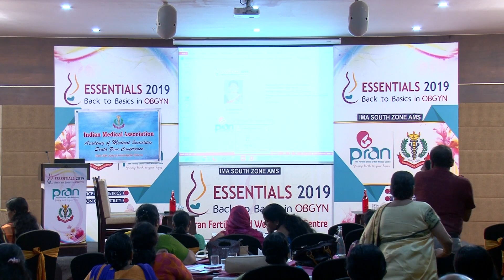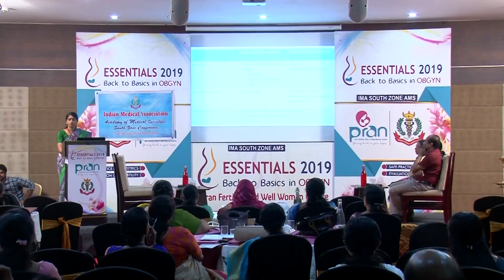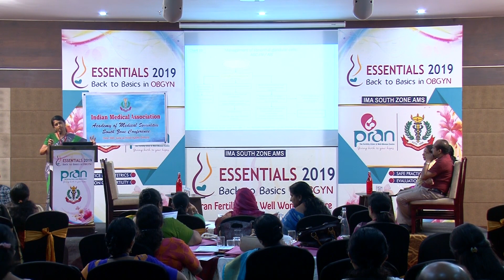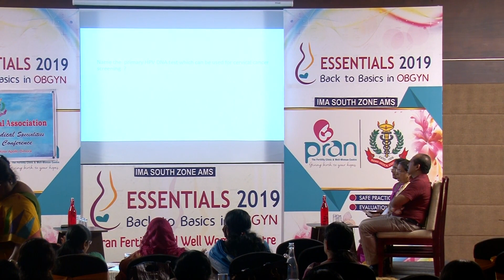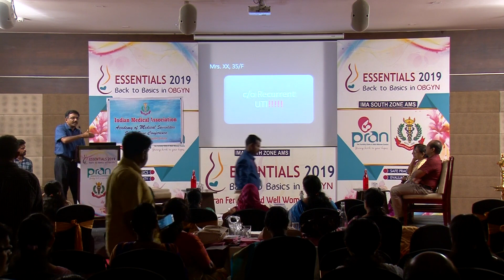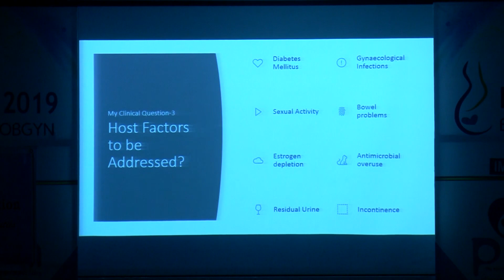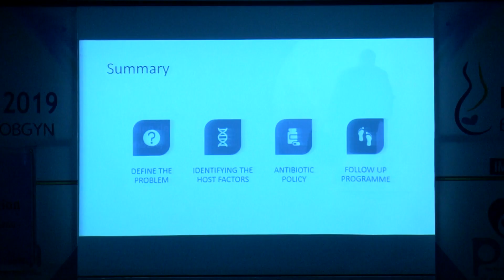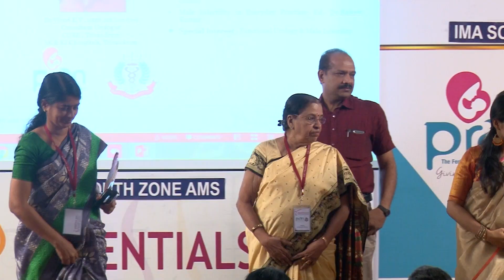ESSENTIALS 2019 Back to Basics in OBGYN | Session 4 | Pran Hospital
Pran conducted Essentials 2019 on June 30th Sunday which deals with basics in OBGYN and infertility.